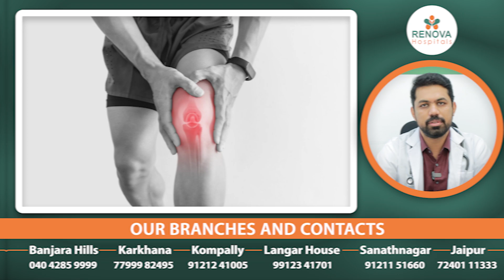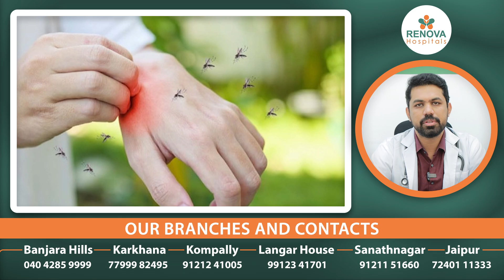How to Cure Dengue Fever in Hindi || Dengue Causes, Symptoms and Treatment || Renova Hopistals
Renova Hospitals is a chain of hospitals based in Hyderabad, India. It has branches in Langar House, Sanath Nagar, Bajarahills and Kompally, with more branches coming up in 2024.

Under Strong leadership and management, Renova hospitals has evolved as a new hope of Quality & Affordable Health Care Service for needy people. With State of art technology and best medical expertise and advanced procedures we were able to cater all treatments for all specialities Emergency & Trauma, Critical Care, Neurology and Neuro Surgery, Orthopedics & joint replacements, Gynecology, Urology, Nephrology, ENT, Laparoscopic & General Surgery, Medical & Surgical Gastroenterology, Plastic Surgery, Rheumatology, Psychiatry, Physiotherapy & General Medicine, Cardiology associated with us, we have empowered our front line Administration Team to provide patients best care delivery with State-of-Art 24/7 facilities.

OUR BRANCHES AND CONTACTS
Banjara Hills - 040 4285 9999
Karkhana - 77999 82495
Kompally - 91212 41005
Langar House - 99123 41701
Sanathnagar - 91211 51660